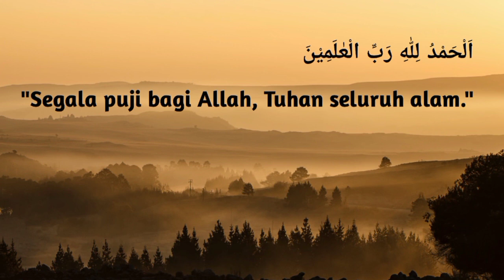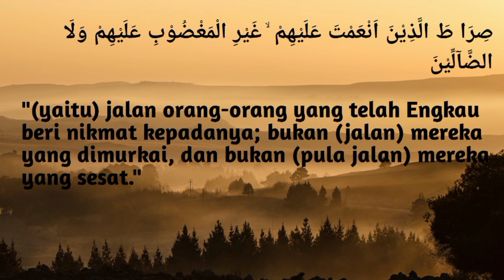Surah alfatihah || surah pembuka rizki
Surat fatihah surat yang sangat ampuh